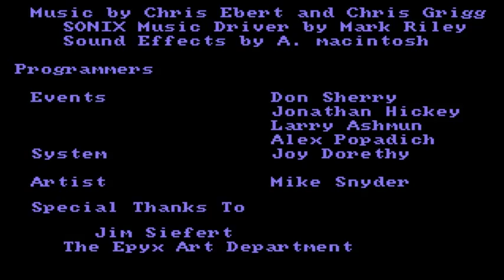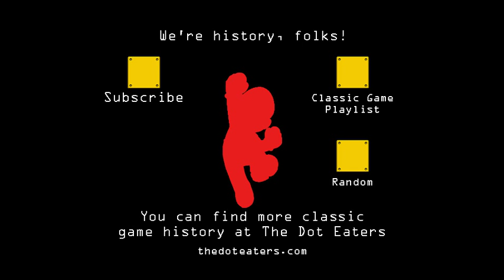Epyx The Games: Winter Edition - Amiga (1988) - Computer Olympic Games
The Games of Winter make a return in Epyx The Games Winter Edition - Amiga. Some of the best of the computer Olympic games.